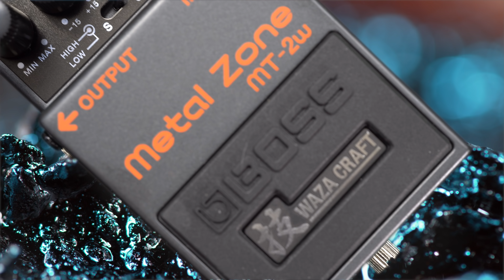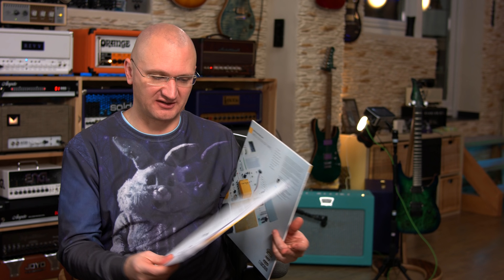36 wonderful minutes with the Boss Metalzone Waza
The Boss Metalzone is a misunderstood pedal. In this video we discuss why that is and how to approach it carefully to get some great sounds!